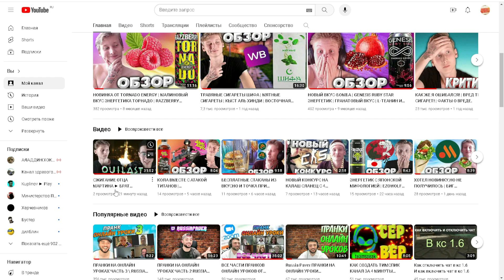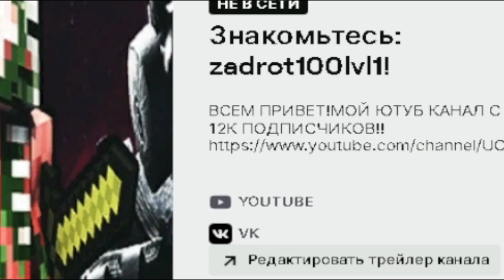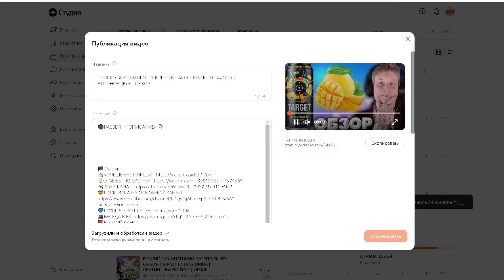ОБОЖАЕМЫЙ ВКУС ЭНЕРГЕТИКОВ | TARGET MANGO VS BURN МАНГО | ЦЕЛЬ ПРОТИВ БЁРНА | СРАВНЕНИЕ ТРОПИЧЕСКИХ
⚫РАЗВЕРНИ ОПИСАНИЕ►👇🏻